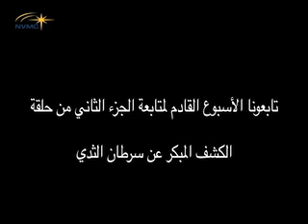episode 37 الكشف المبكر عن سرطان الثدي ـ الجزء الأول